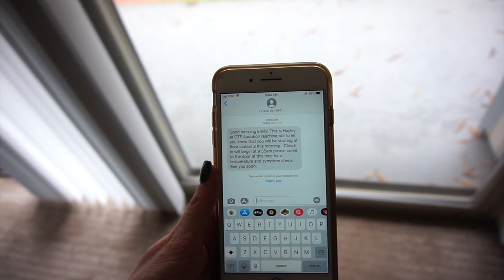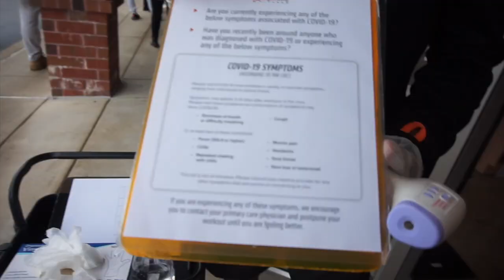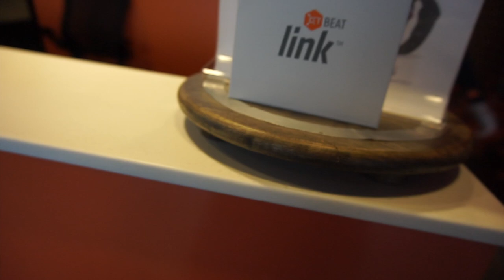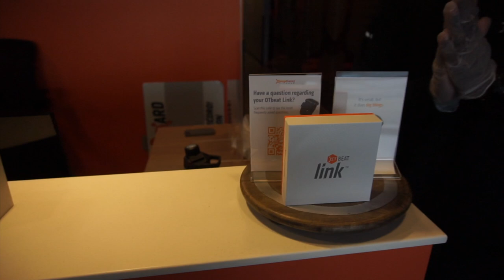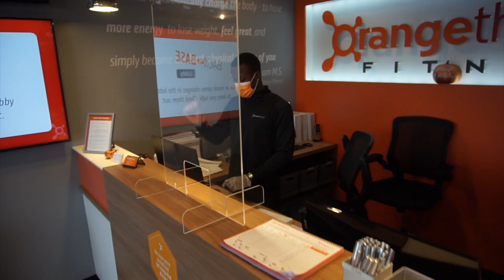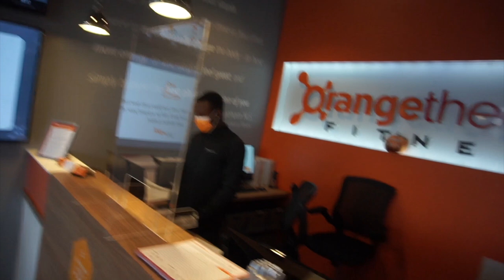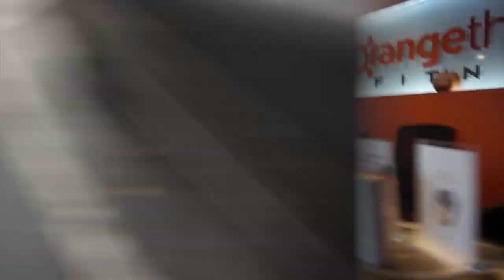Which station should YOU be starting on in @Orangetheory Fitness class? | OTbeat Link HRM Yes / No ?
Which station should YOU be starting on in  @orangetheory   class? A question old as time!! It definitely will always depend on you and your own personal goals/abilities. However, I'll never stop asking this question to some of our OTF coaches!

The OTBeatLink HRM is finally out and being USED by some studios while others are just now entering the presale phase. I had to get the details before deciding if I'm going to buy one. I made my decision at the end of this video after Coach Ty from @OrangetheoryAudubon gave an amazing overview of the new OTF heart rate monitor.

Coach Ty also explains more details on the special cleaning feature added per the owner's expense.. so cool!!

XOXO Fitty

JUST SHOW UP - Fitty Freckles Merch